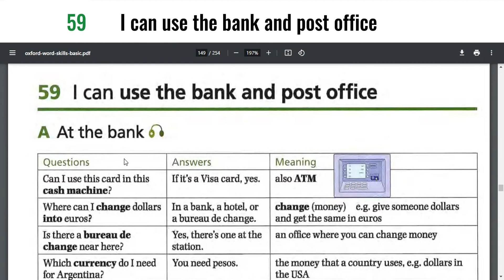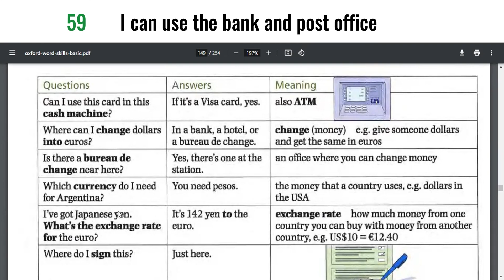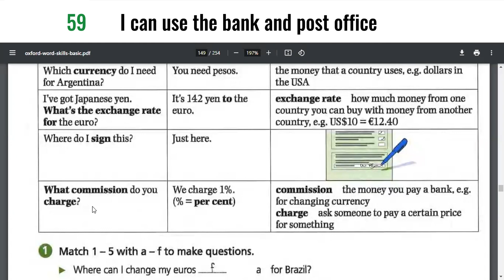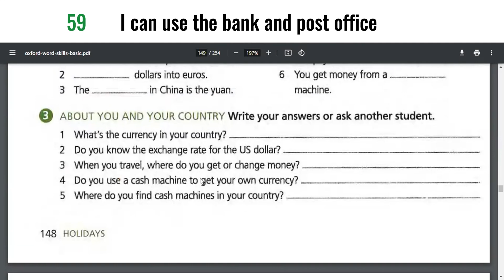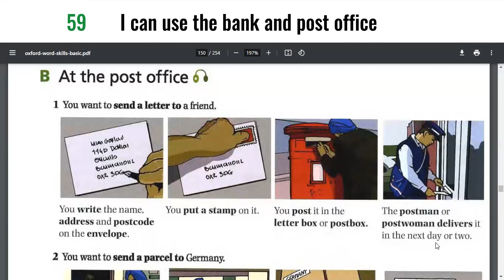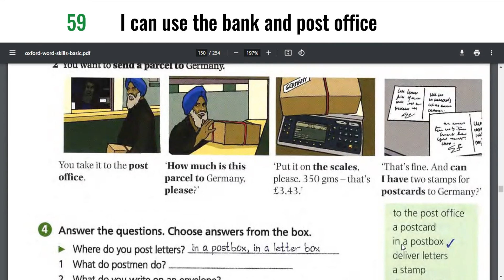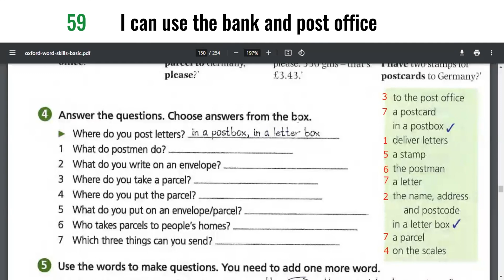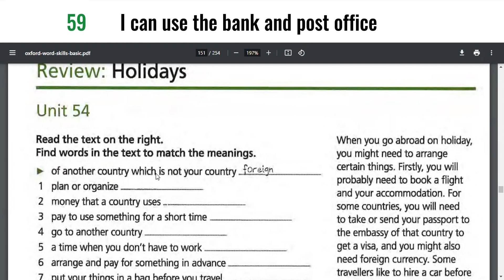Урок 59. Я можу користуватися банком та поштою./I can use the bank and post office.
На цьому уроці з англійської мови ви познайомитеся з лексикою на тему "банк та пошта".

Уроки викладаються за підручником Oxford Word Skills (basic).

0:00 - вступ
0:18 - розділ A (At the bank) лексика
5:08 - вправа 1
7:16 - вправа 2
7:29 - відповіді до вправи 2
7:40 - розділ B (At the post office) лексика
10:35 - вправа 4
14:27 - вправа 5
16:03 - відповіді до вправи 5